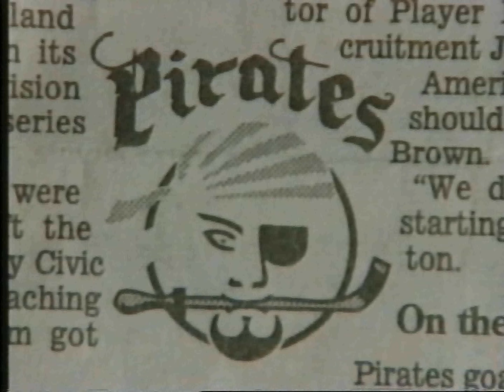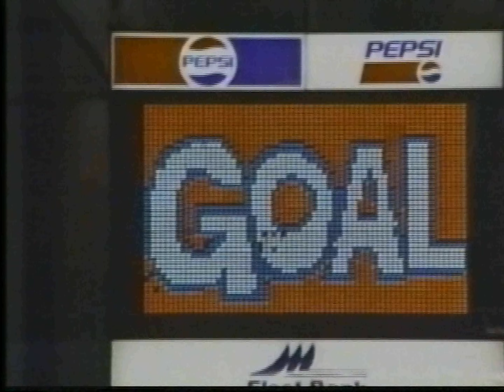No One Left to Beat 1994 Calder Cup Final Game 6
Highlights and postgame celebration of the Portland Pirates 1994 Calder Cup victory on May 29, 1994 at the Cumberland County Civic Center in Portland, Maine from the documentary "No One Left to Beat," copyright by Portland Pirates, 1994.